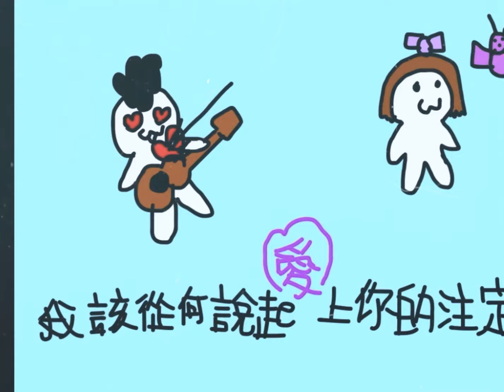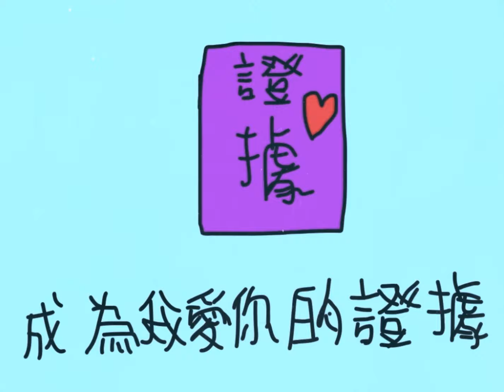房潔恩【化學反應】Official Music Video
製作人 ：房潔恩
詞/曲/編曲：房潔恩
爵士鼓：許劭祈
電吉他：葉秉豐
貝斯：林天心
鋼琴：林天允

混音：房潔恩 蘇玠亘(指導)
錄音：蘇玠亘 (指導)

導演：房潔恩
繪製：房潔恩
後製：房潔恩

歌詞

主歌

我該從何說起 愛上你的注定
對你的承諾 不會輕易凋零
你我能在一起我覺得好神奇
像被某種 引力互相吸引
導歌

將回憶連成線 繫在我心裡面
成為我愛你的證據

副歌
像化學反應在我們之間
只要有你 我就脫離孤寂
你的身影 就是美麗風景